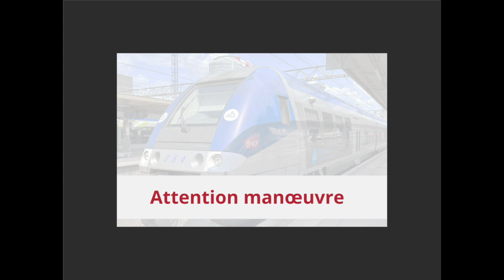annonce SNCF • Attention à la manœuvre